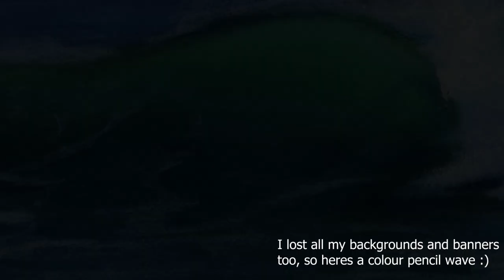I'm Back!!! What happened??? And drawing my Magpie friend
This was ridiculously hard to make, so  I'm just brain farting my thoughts out there mostly unedited... sorry for all the stammers and ums and ahhs ( and maybe a few bleepy words- I'm Australian, they just pop out)

This piece was completed on Arches hot press, Polychromos and Derwent lightfast pencils